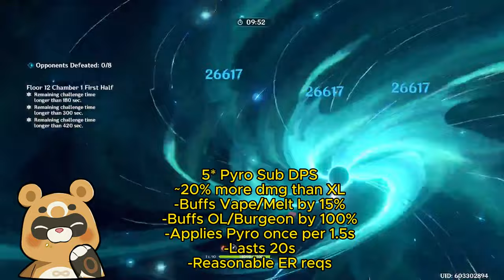These 5 Characters NEED to get Powercrept in Genshin Impact!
00:00 Intro - Video Explanation
01:39 #5
03:50 #4
06:11 #3
07:49 #2
09:55 #1
11:47 Conclusion